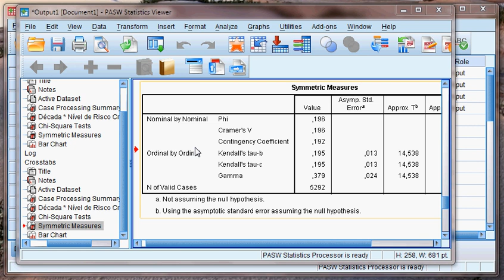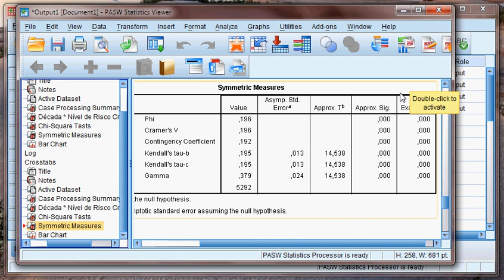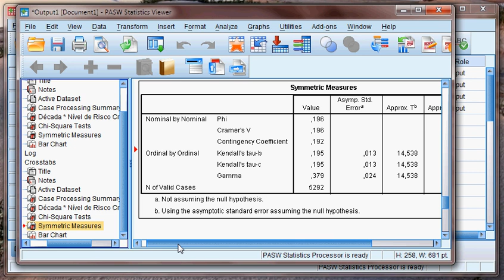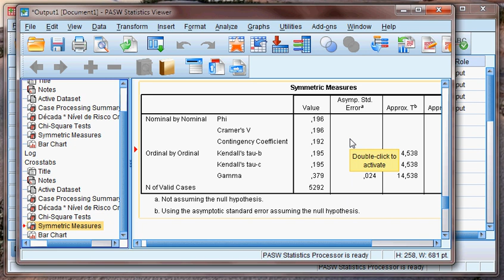Caso Volatilidade - Parte 5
Caso Volatilidade

Exemplo de aplicação do procedimento Crosstabs a uma análise de risco